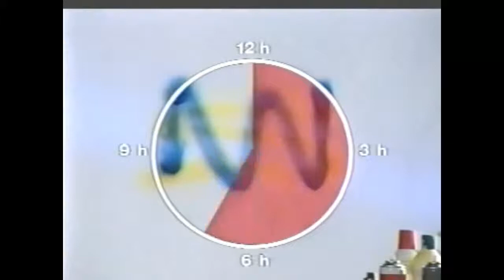LEXAN MARGARD GUARD DEMONSTRATION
USED AS STANDARD ON ALL COMAR TEST RIGS AS GUARDING EXCEPT IN INSTANCES OF EXTREME PRESSURES